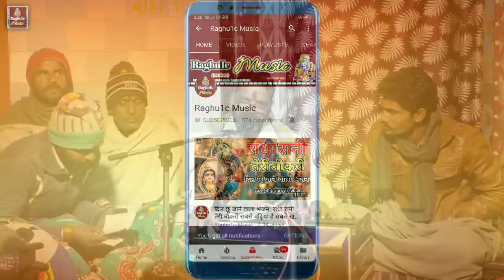हाल मेरे दिल का तमाम लिख दे/श्री रमेश नरवरिया/Haal Mere Dil Ka Tamam Likh De/Hindi Bhajan 2020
👉 भजन संध्या प्रोग्राम ग्राम बुढ़ेरा जिला अशोकनगर मध्य प्रदेश/Bhajan Sandhya Program Village Budera District Ashoknagar Madhya Pradesh.

👉 आयोजक:- श्री आनंद नरवरिया ग्राम बुढ़ेरा जिला अशोकनगर मध्य प्रदेश ।

👉 Singer:- Shri Ramesh Narvariya, ( Pahadakhurd District Shivpuri M.P. )

👉 Bhajan Upload By || Rajeev Raghuwanshi ||